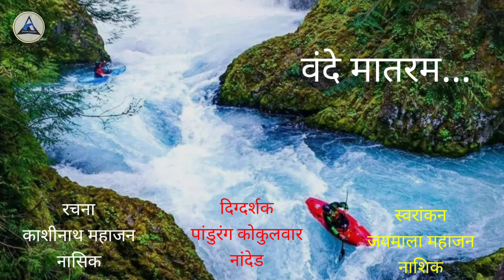वंदे मातरम..../काशीनाथ महाजन/जयमाला महाजन,नासिक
निर्मिती:-आकाश प्रकाशन,नांदेड
स्वरांकन:-जयमाला महाजन,नासिक
रचना:-कवी काशीनाथ महाजन,नाशिक
दिग्दर्शक:-पांडुरंग कोकुलवार,नांदेड